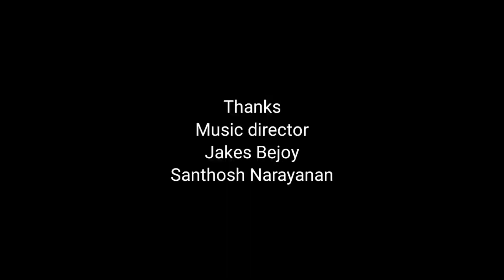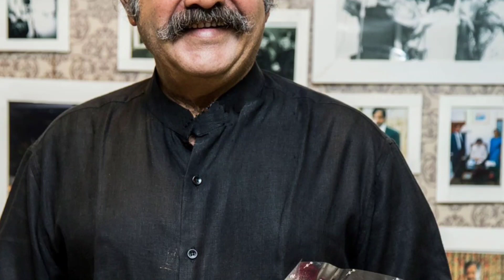Salute | Salute Movie | Dulquer Salmaan, Diana Penty, Saniya Iyappan Movie | Review & Facts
Topic Related:-
1. salute movie
2. salute movie review
3. salute full movie in hindi dubbed dulquer salmaan
4. salute malayalam movie
5. dulquer salmaan
6. salute malayalam movie dulquer salmaan
7. salute
8. salute dulquer salmaan
9. dulquer salmaan new movie salute
10. salute hindi dubbed full movie
11. dulquer salmaan salute movie in hindi
12. dulquer salmaan salute movie hindi dubbed
13. dulquer salmaan movies hindi dubbed
14. salute malayalam full movie
15. salute south hindi dubbed movie
16. salute malayalam movie review

Thanks Youtube